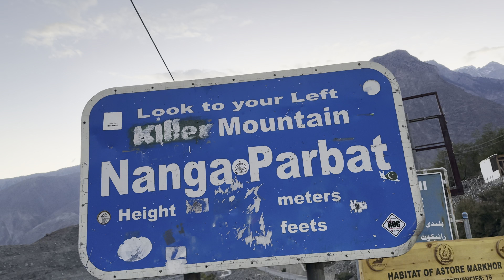Naraan to gilgit_hunzaa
From naran to gilgit hunzaa an amazing trip drive!